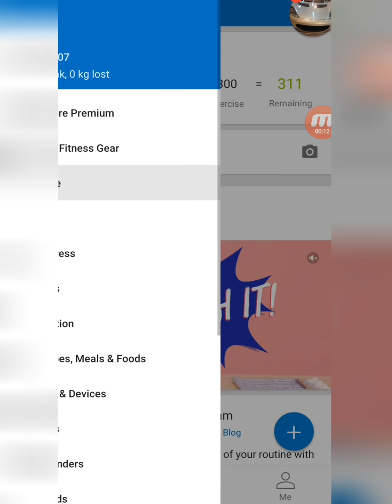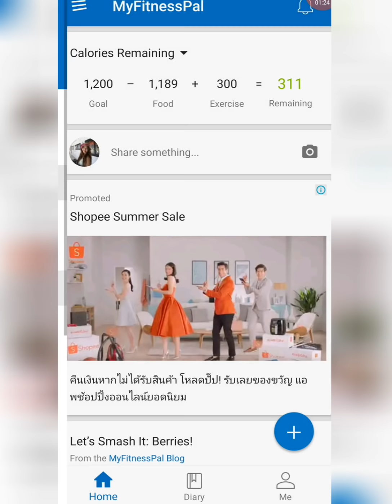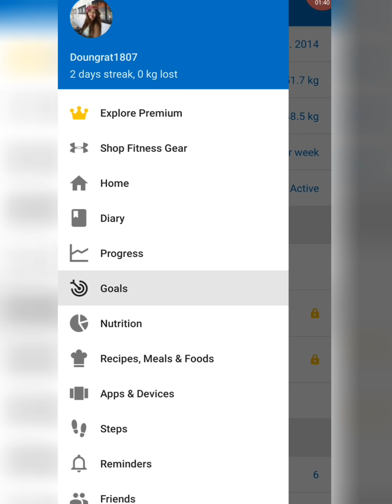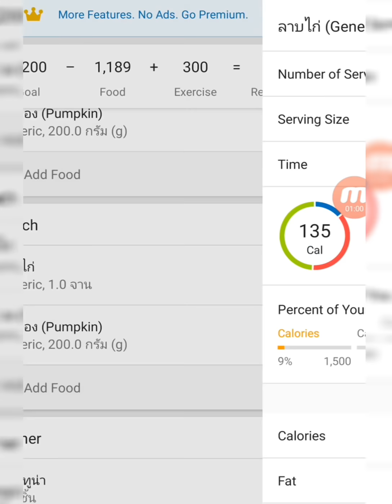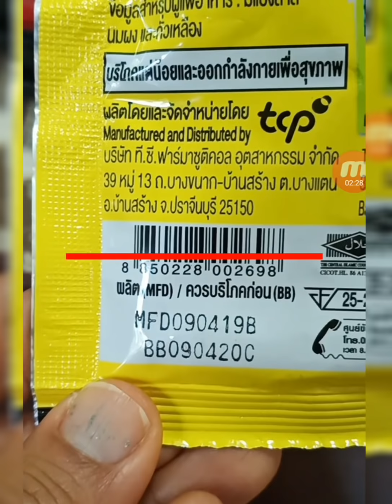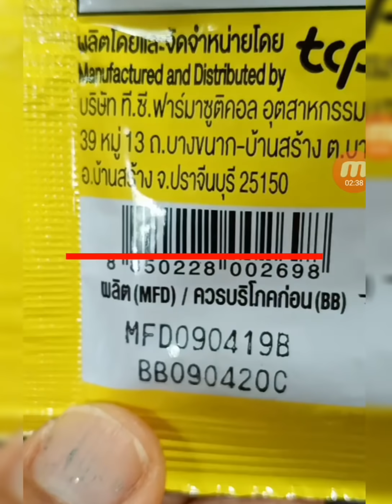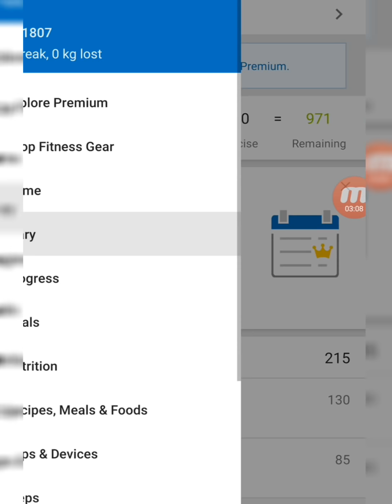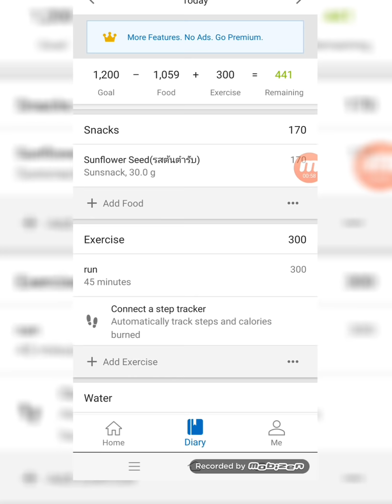สอนการใช้แอพพิเคชั่นที่ช่วยในการลดน้ำหนัก|ใช้ง่ายไม่เครียดทำให้การไดเอทง่ายขี้นเยอะ|Sexy Muscles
แอพพิเคชั่นสุดฮิต ใช้ง่าย เข้าใจง่าย ทำให้การไดเอทเห็นผลจริง